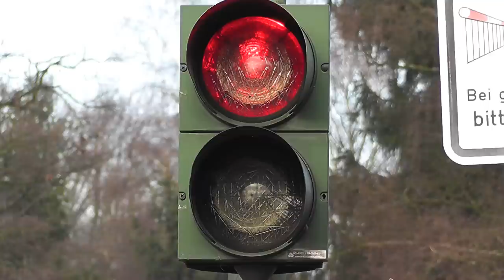Bahnübergang "Westhusener Straße", DO-Rahm ++ mechanische Vollschranke mit Lichtzeichen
Der Bahnübergang "Westhusener Straße" liegt direkt am Bahnhof von Dortmund-Rahm und in direkter Nähe zum Bahnübergang in der Aspeystraße. Er verfügt über zwei mechanische Vollschranken mit Lichtzeichen von Scheidt&Bachmann sowie über ein mechanisches Läutewerk.

Auf dieser Strecke verkehren Talent- sowie LINT-Triebwagen der Nordwestbahn im Stundentakt.